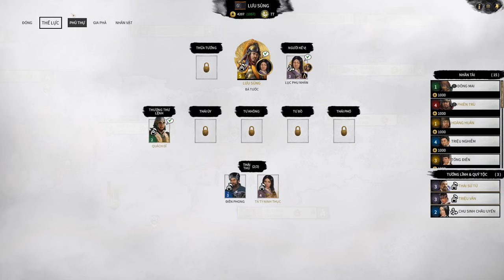(Legendary) Trần Vương Lưu Sủng | DLC Mandate of Heaven | Part 01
Cấu hình máy:
- VGA: Asus Dual RTX 2060 Super Evo 8GB
- Nguồn: CORSAIR CX650 650W 80 Plus Bronze
- Tay cầm: Xbox One